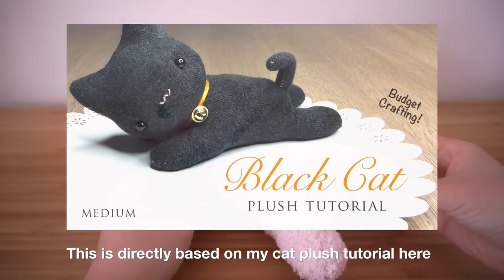3 Adorable Handmade Plushies!!! Budget DIY Gifts for People You Love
I've had so many requests for a new plushie video so I decided to make THREE at once! I've wanted to do a "remake" of some of the existing plushie DIYs for a while, just to provide more inspiration of what colours and adaptations you can create. I chose the sheep and cat plush which were my favourites. Anyone following me on Snapchat and Instagram (username @maqaroon on both) might remember that I made a few sheep plushies as gifts in the past. These make great DIY Christmas presents and are really relaxing and enjoyable to sew.

If you already have some experience with sewing, then these should be very easy to make. If you're a complete beginner, then you should get the hang of it after practising with a few plushies. Or you can ask a parent or friend with sewing experience to make these with you, and help you with the stitching if need :). This is a great DIY to do together, especially during the holiday time.

 ♥ DIY Shopping Links ♥
Fluffy Socks*
Polyester stuffing
*You can get fluffy socks from lots of discount shops or large supermarkets.

Please note, not all of my DIY videos are ASMR because many crafting techniques do no produce any sound. This includes sewing, clay or painting videos. That's why those DIYs always have music in the background because otherwise they will be almost completely silent.

Snapchat Username: maqaroon

Dieses Video entstand in Zusammenarbeit mit Kunde Huawei